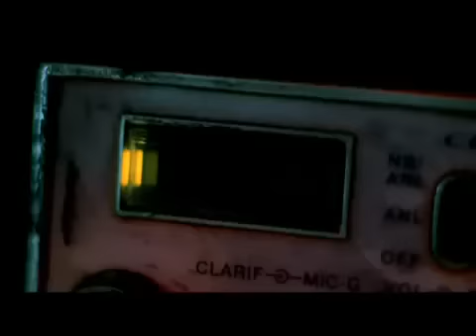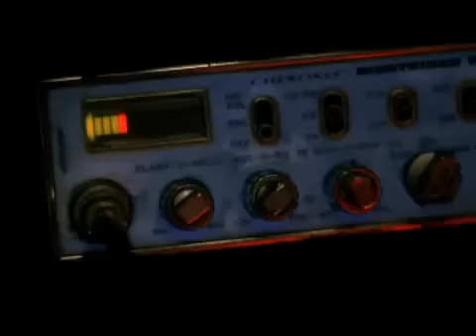Não Brinques com Estranhos - Trailer Oficial